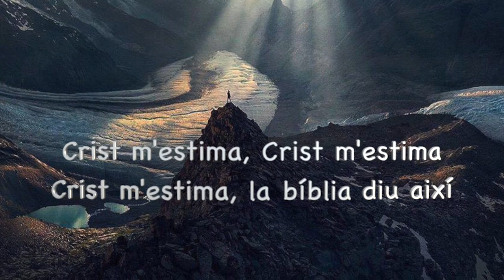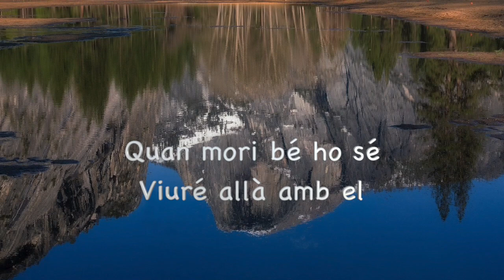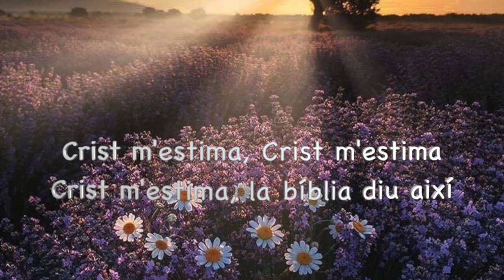Crist m'estima. Album A Heart to Praise